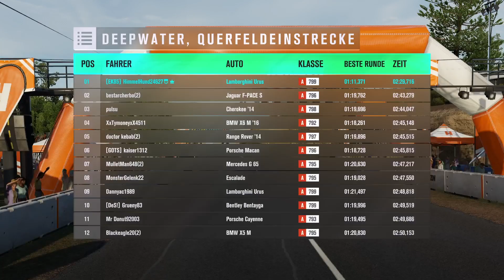Forza Horizon 3 : Race Day 5